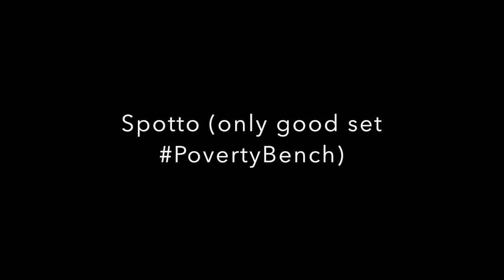Record Breakers Wk5 Day2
Record Breakers